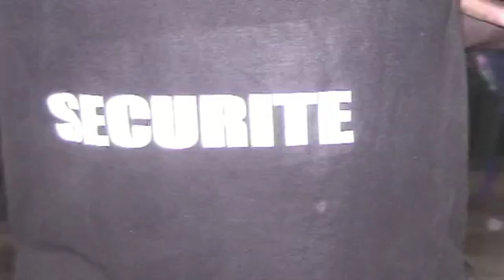Zara Medinatou Salam4 le 19/01/2019 (17 partie)